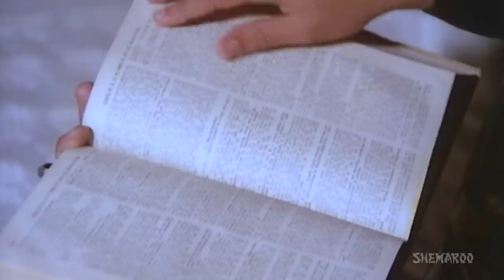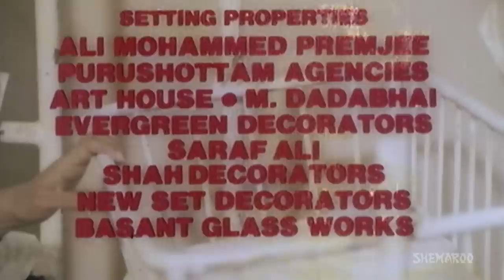Aulad {HD} - Jeetendra - Sridevi - Jayaprada - Vinod Mehra - Old Hindi Movie -(With Eng Subtitles)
Movie Starts At: 1:10

Best Scene from the Movie: 1:12:14

Anand and Devki on one hand, and Yashoda and Vicky on the other, have got married recently. While Devki has a child, Yashoda is expecting. The two couples meet in a train, which unfortunately meets with an accident. This accident brings an unexpected twist in both their lives. What is the twist and what are going to be the consequences of that twist?

YOR - 1987
Star Cast - Jeetendra, Jayaprada, Sridevi, Vinod Mehra
Director -  Vijay Sadanah
Producer - Chander Sadanah
Cinematographer - S L Sharma
Music Director - Laxmikant Pyarelal
Story - Vijay Sadanah
Screenplay - Mushtaq Jalili
Dialogues -  Mushtaq Jalili
Editor - Govind Dalwadi